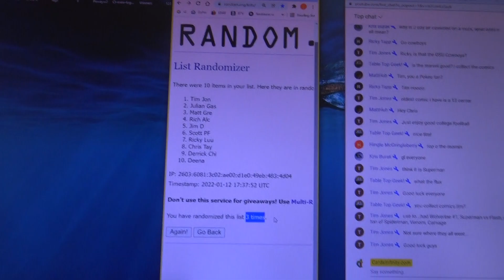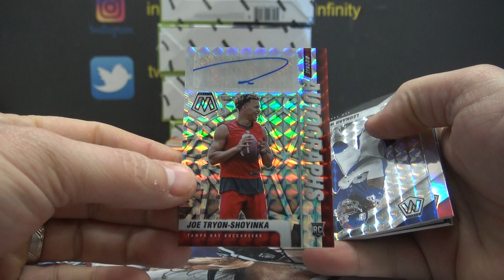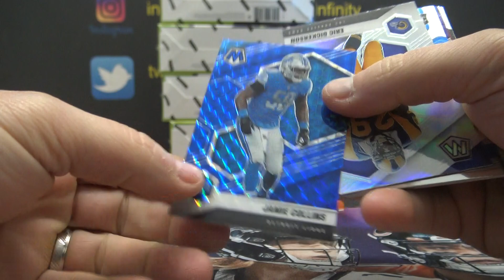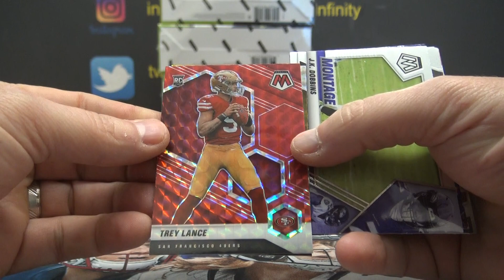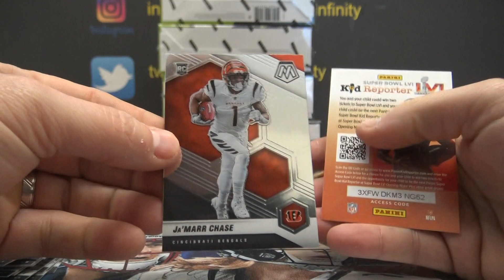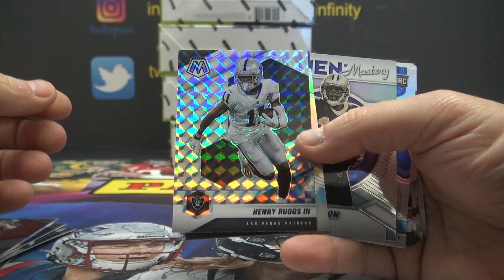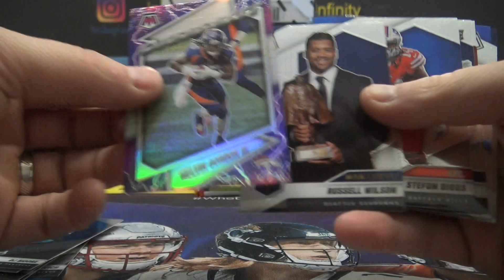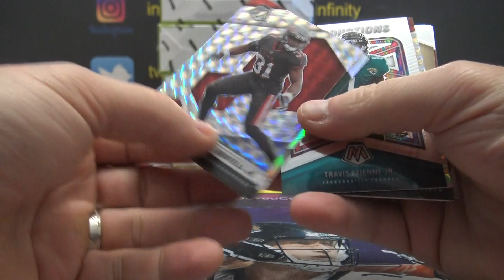2021 Panini Mosaic NFL Football Box Random Packs Break # 1